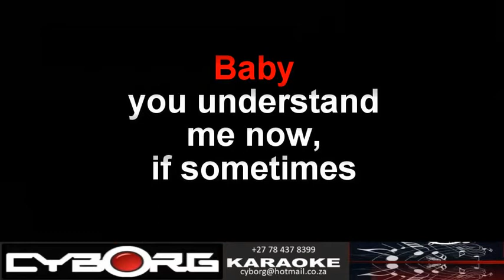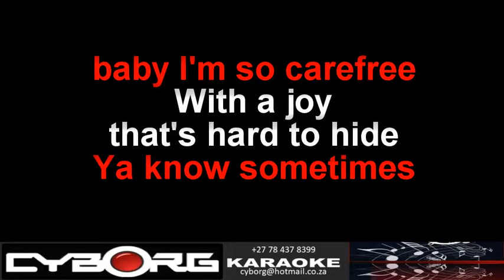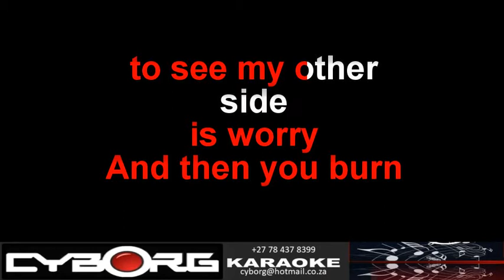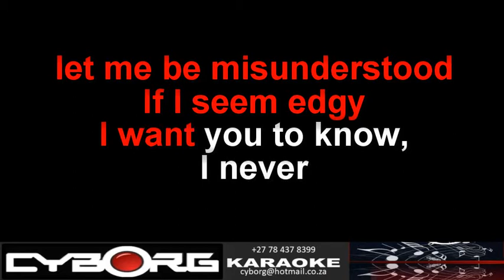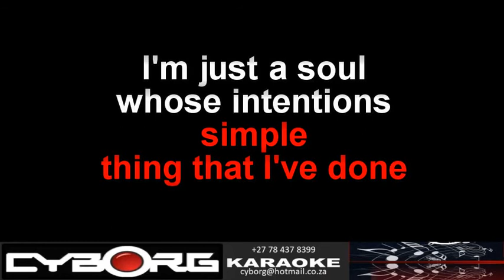FUA - NINA SIMONE - Don't let me be Misunderstood KARAOKE WOBV